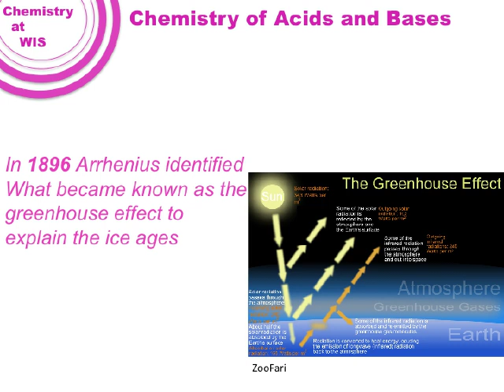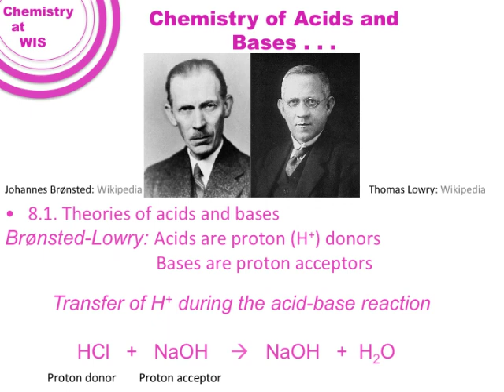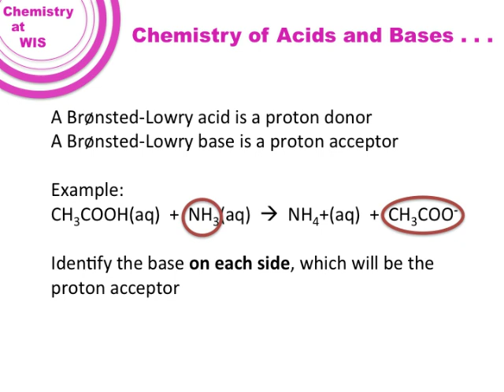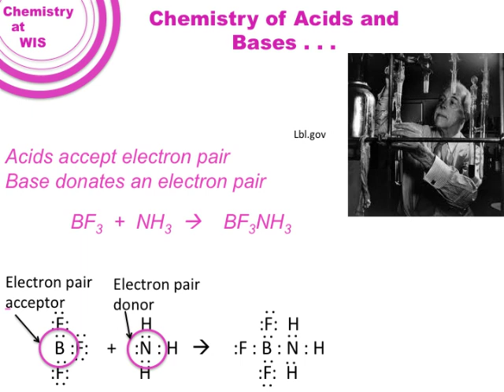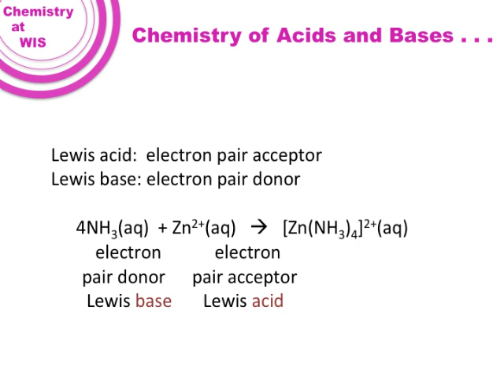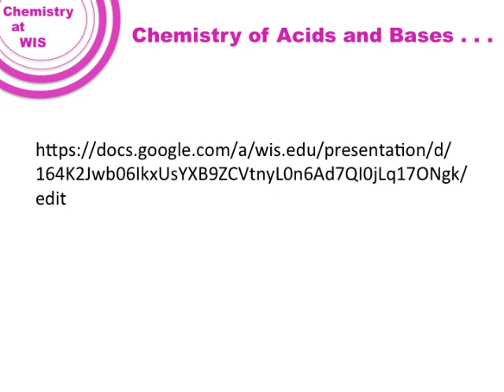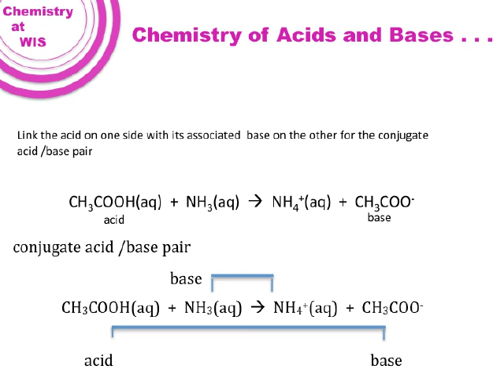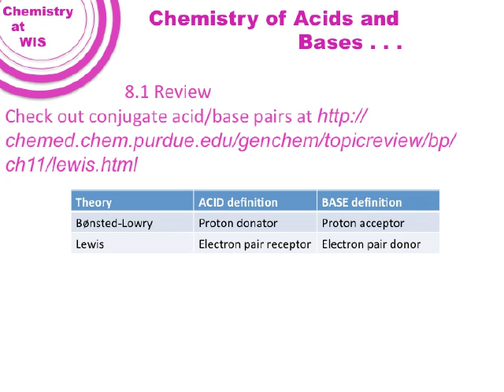ACIDS Acid base theories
IB Chemistry Arrhenius, Brønsted-Lowry, Lewis acid-base theories